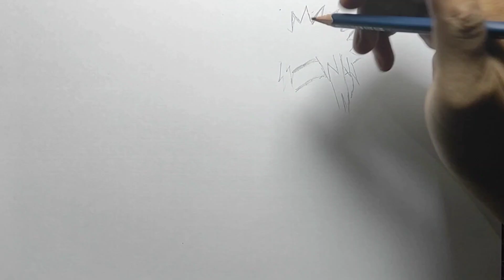Menggambar Tim Minato, Kakashi, Obito, Rin,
Tim Minato, diisi oleh Kakashi Hatake, yang kala itu masih kecil, namun sudah dianggap sebagai Jonin kelas atas.
Lalu ada Obito Uchiha, yang di episode-episode akhir akan dikenal identitasnya.
Dan terakhir adalah Rin Nohara, seorang kunoichi, atau ninja cewek, yang sangat dicintai oleh Obito.
Tim Minato memiliki peran penting dalam serial anime Naruto, karena kisahnya sangat membentuk jalan cerita dari serial anime tersebut.
Selain itu, kisah-kisah dari Tim Minato ini juga dianggap sangat penting karena "membentuk" keseluruhan serial anime Naruto, dari segi cerita maupun karakternya.

Alat yang digunakan :
- Kertas HVS
- Pensil
- Pulpen
- Penghapus